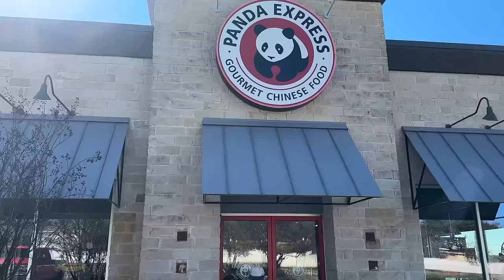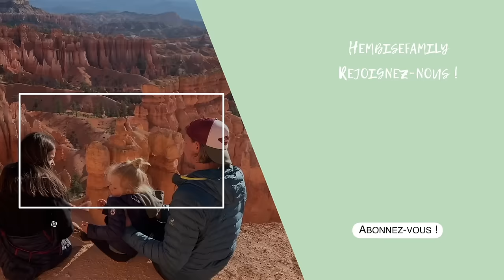ON S'ENVOLE POUR LE CANADA !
Dans cette vidéo, suivez nos derniers jours à Austin au Texas et nos préparatifs avant de s'envoler pour Boston pour enfin pouvoir rejoindre la région de Québec au Canada.

C'est parti...

Nous sillonnons le continent américain avec notre camping car 4x4 Bimobil